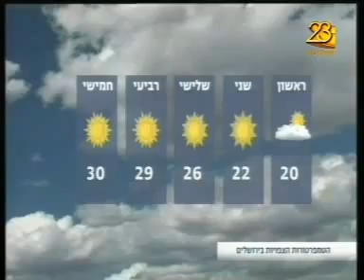תכנית "ערב חדש" ערוץ 1, 06/10/13